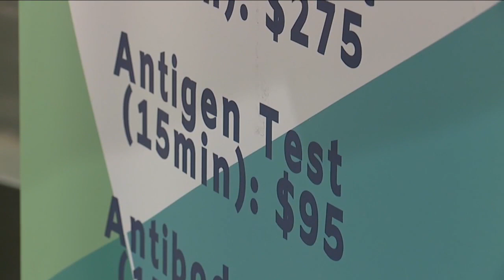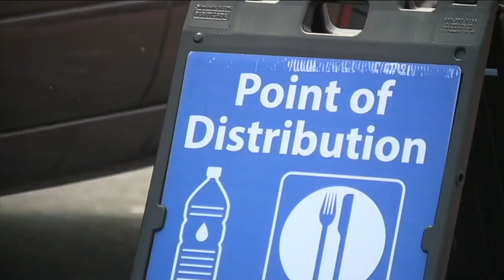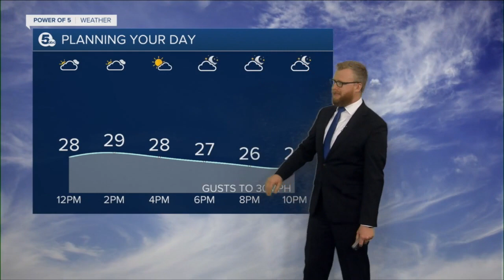News 5 Cleveland WEWS Latest Headlines | December 22, 12pm